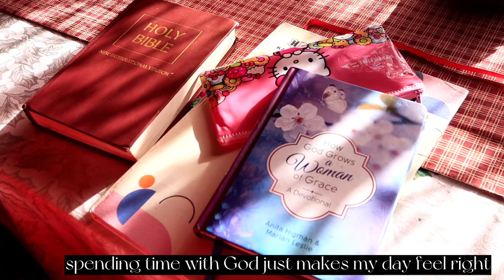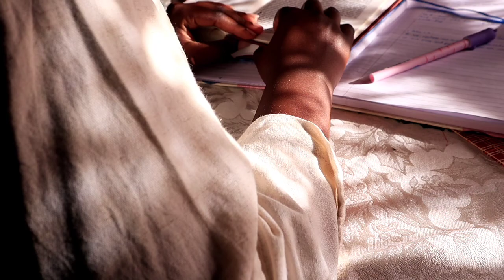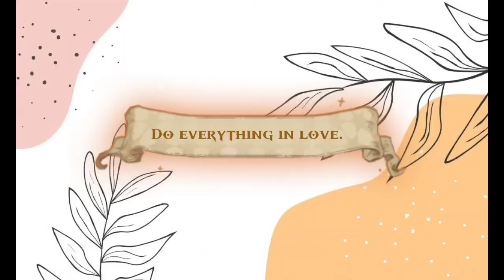Shags VLOG: lovely and grounding morning in the country side.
heyyy cuties,⊂(・▽・⊂)
Hope your all doing good, sending y'all so much love. Made some videos for y'all of my time spent at home, enjoy these vlogs.